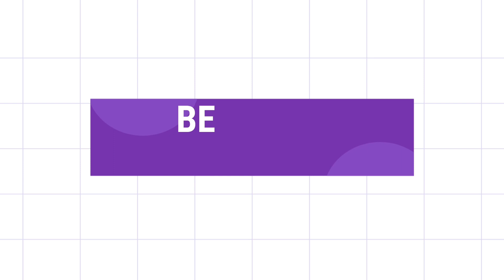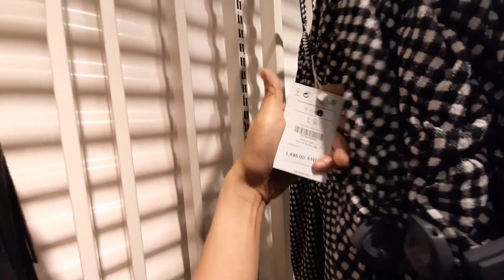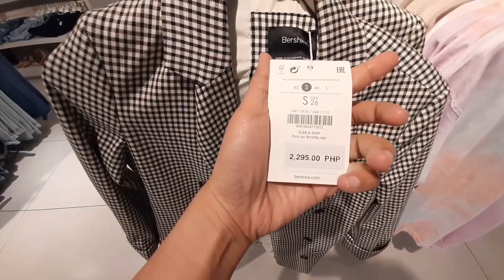BERSHKA AUGUST 2020 LADIES FASHION COLLECTION # WITHPRICES